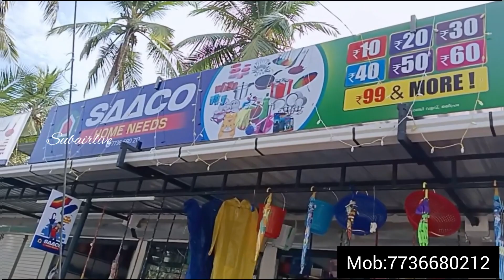നമ്മുടെ ഒലിപ്രം മൈലാഞ്ചി വളവിൽ വീട്ടിലേക്ക് ആവശ്യമായതെല്ലാം ഒരു കുടക്കീഴിൽ ,SAACO HOME NEEDS ...